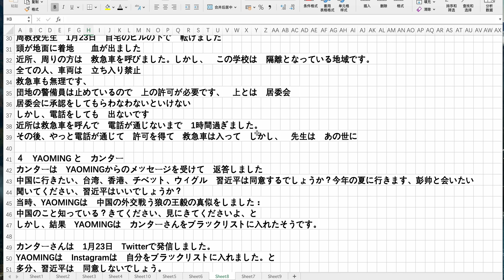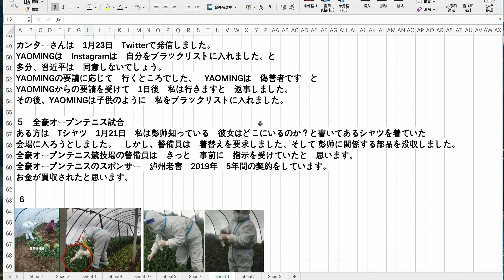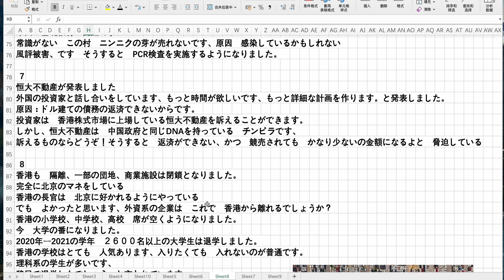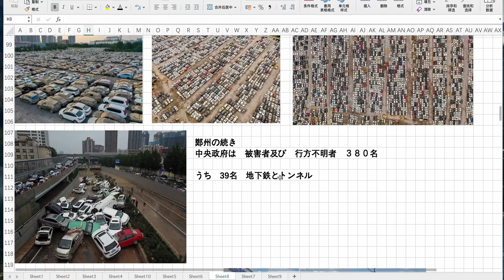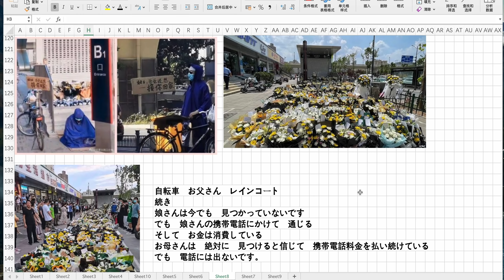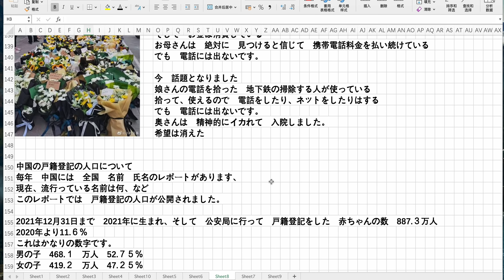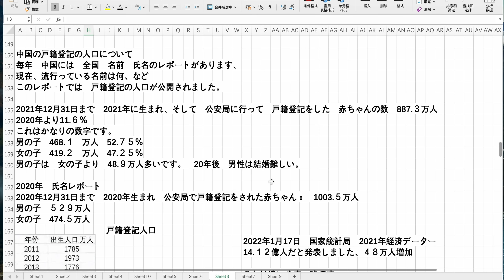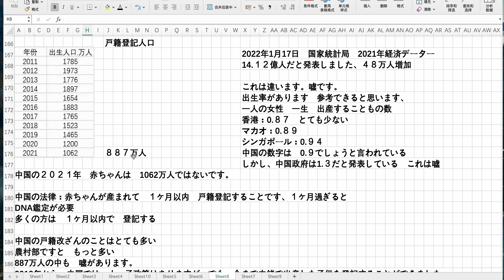鄭州4000台水没車 地下鉄の作業員 2021年出生数